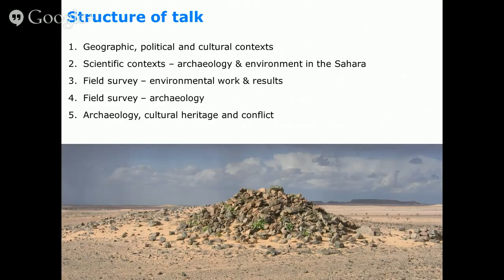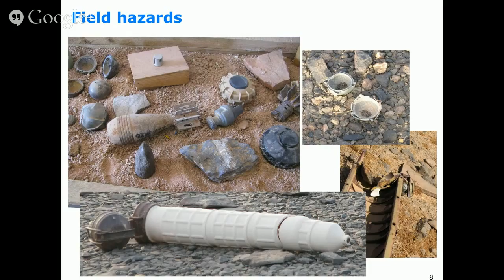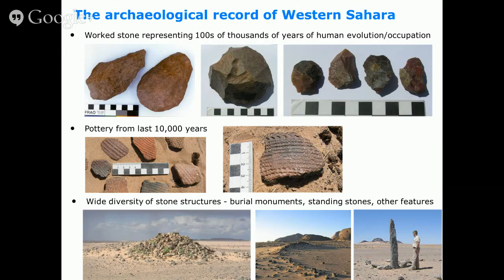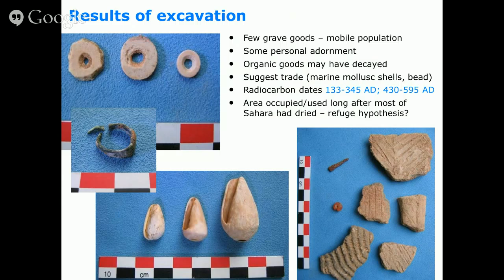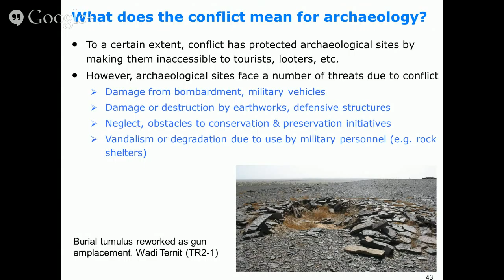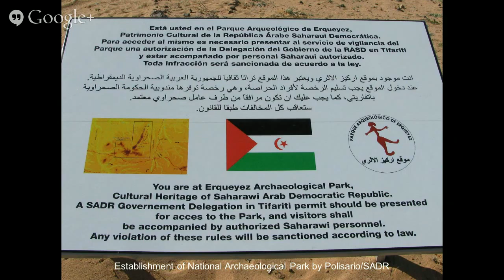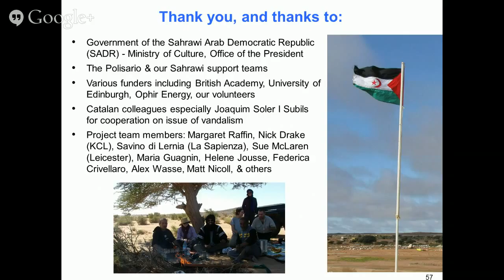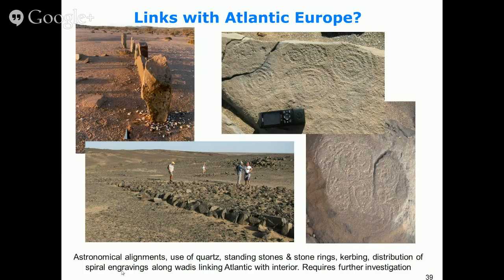Nick Brooks, York Seminar Wednesday 28 January 2015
"Refuges in the Desert: Cultural Heritage and Conflict in Western Sahara"